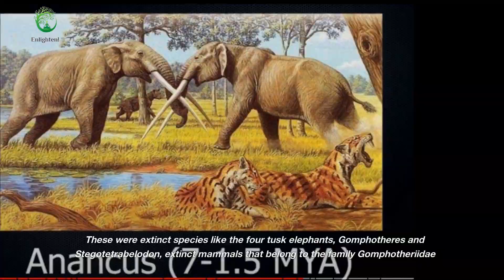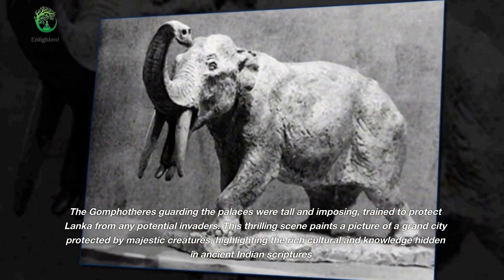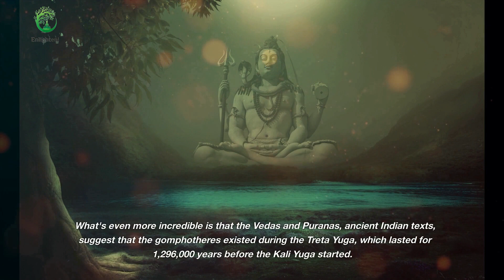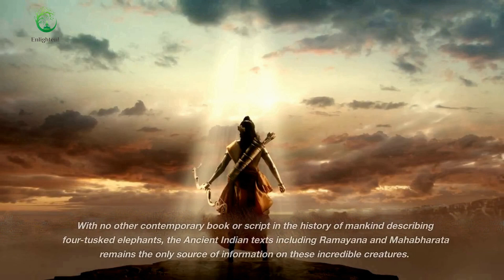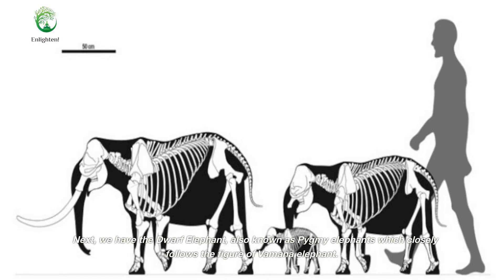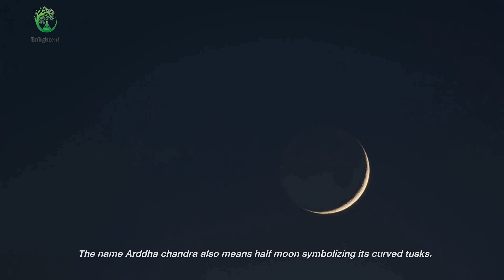Ramayana ,Mahabharata, Puranas about extinct Elephant Species | Four tusk Gomphotheres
In this YouTube video, we'll be discussing the fascinating creatures known as Gomphotheres and Stegotetrabelodons, both of which belong to the family Gomphotheriidae. These animals lived during the late Miocene and Pleistocene epochs, and have been studied by German Zoologists, as well as Charles Willson Peale. Fossilized bones and tusks have been found all over the world, including in South America, specifically in Argentine and Brazil.

Interestingly, the Chaturdantas, which are mentioned in Indian literature such as the Ramayana and Aranyakanda, are said to be inspired by Gomphotheres. These four-tusked creatures are said to have helped Rama, Lakshmana, and Hanuman build a bridge to Lanka, which is believed to be the Adam's bridge or Ram Setu bridge that connects India and Sri Lanka and in  Mahabharata also we can see these type of elephants.

The Vedas and Puranas also mention these creatures, describing them as having existed during the Treta Yuga and Kali Yuga. The Ram-Setu Bridge has been mentioned not just in Indian literature but also in other parts of the world. For example, it is said that the bridge was used by the Khmer Empire in Cambodia to build their famous Hindu temple dedicated to Vishnu, which was later converted into a Buddhist temple.

Engravings of Gomphotheres and other animals, including monkeys, hyenas, and deer, have been found on the walls of these temples. Other related creatures such as the Steppe Mammoth, Deinotherium, Mrigavyadha elephant, and Dwarf Elephant have also been mentioned in Indian mythology and texts such as the Matsya Purana.